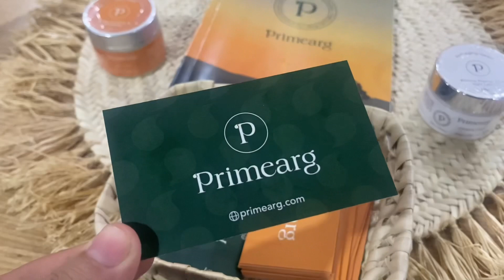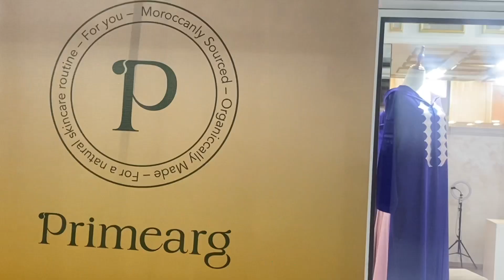ماركة خاصة بمنتوجات تجميلية طبيعية بالأركان الأصلي 🍃🌿